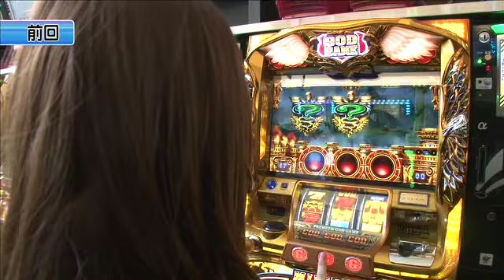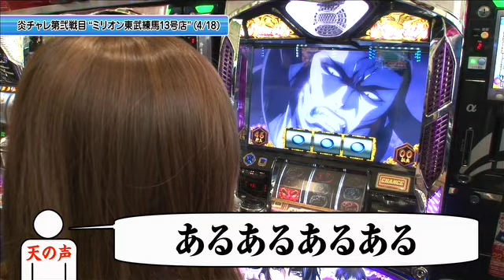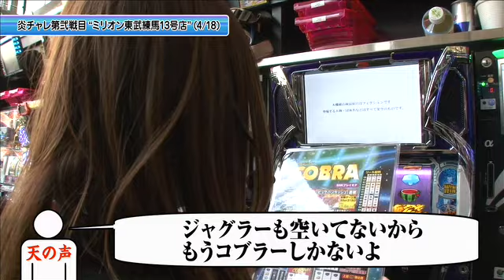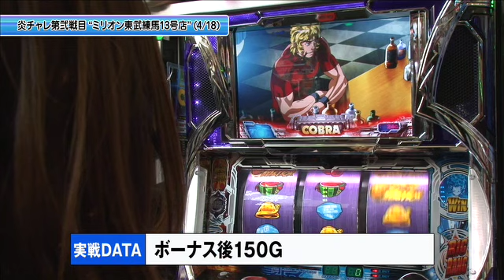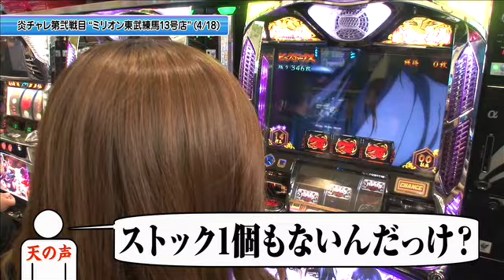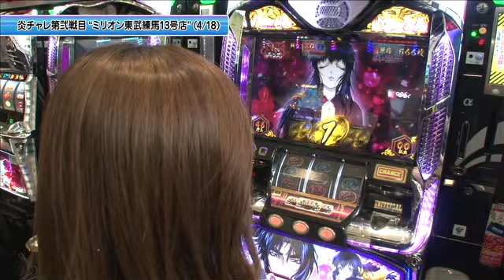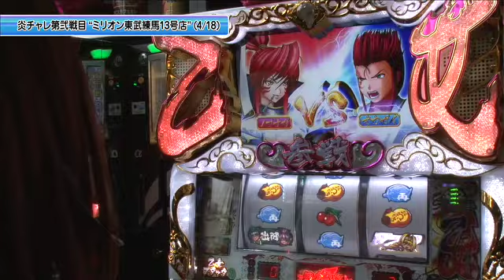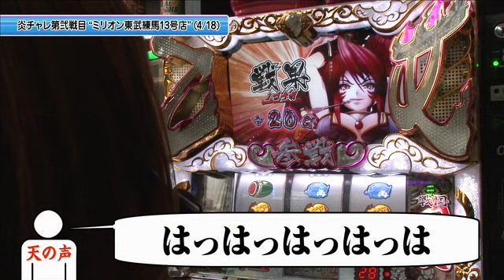【戦国乙女～剣戟に舞う白き剣聖～西国参戦編 】《工藤舞》《白鳥みゆ》舞＆みゆの目指せミリオネア！炎のドリームチャレンジ!! 第7話(3/4)[ジャンバリ.TV][パチスロ][スロット]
舞がバジリスク2であれを引く!!みゆはコブラー？を目指して頑張ってます…

■実戦台：バジリスク〜甲賀忍法帖〜ＩＩ、パチスロコブラ、戦国乙女～剣戟に舞う白き剣聖～西国参戦編